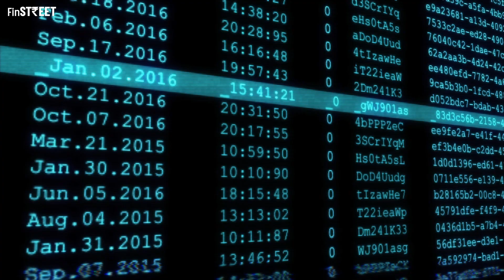😯कैसे 𝗕𝗨𝗬 and 𝗦𝗘𝗟𝗟 करे❓|| Crypto Wallets Explained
Today We go in-depth on how to sell & buy your NFT cold storage wallet.
To buy or sell cryptocurrencies, you need to have a crypto wallet. There are various types of crypto wallets, including hardware wallets, software wallets, and online wallets. Hardware wallets are physical devices that store your cryptocurrencies offline and are considered the most secure type of wallet.

Chapters:

00:00 Introduction
00:33 What is Cold Wallet?
01:22 How we can buy and sell cold wallets?
02:57 Transaction fees?
03:35 Conclusion